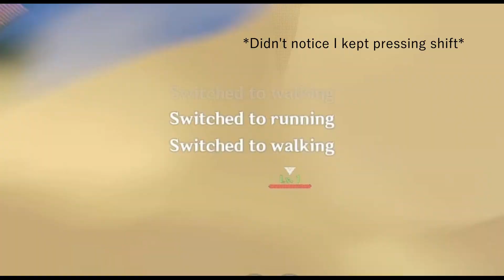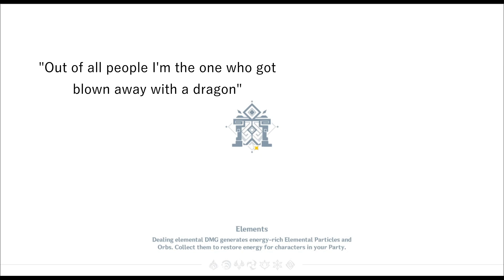non-gamer plays genshin for the first time [painful]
This was very painful to edit but I started playing genshin over a month ago so it was quite refreshing to watch :)